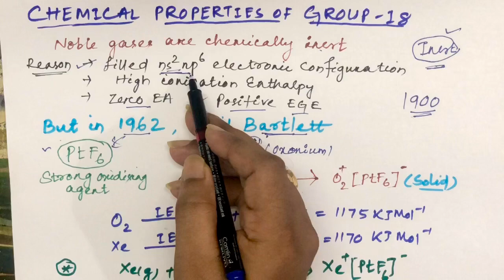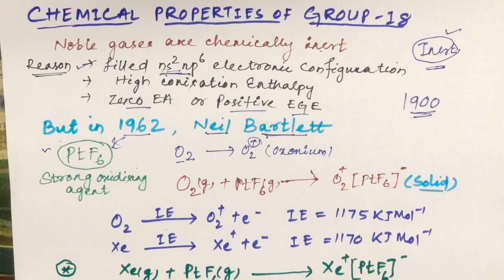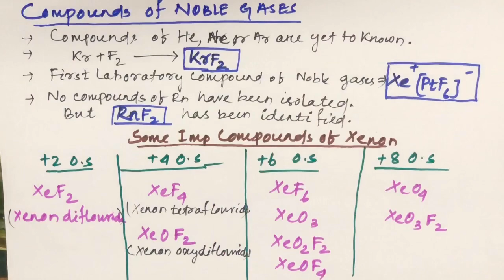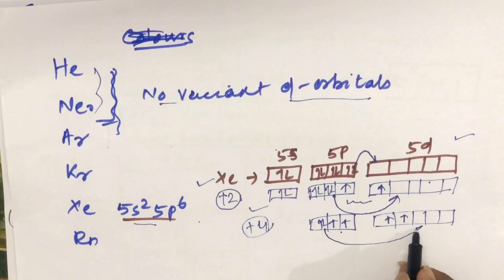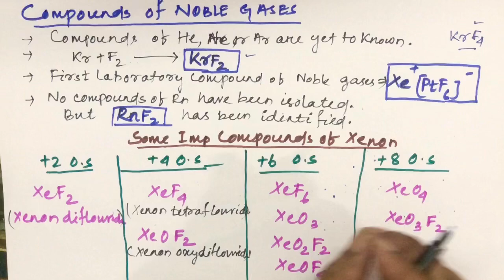Lec-2|Group 18 Elements (Noble Gases)|P-Block Elements Class 12 |CHSE CBSE NEET JEE | By Sarthak Sir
SUBJECT- CHEMISTRY
CHEMISTRY- Noble Gases (Group 18 Elements)